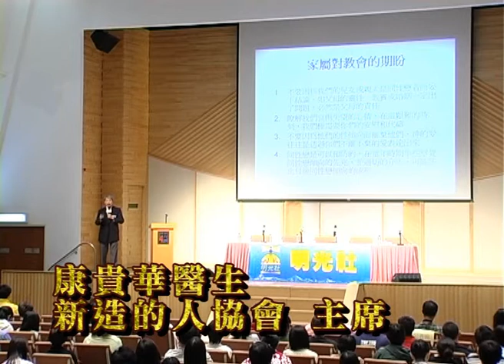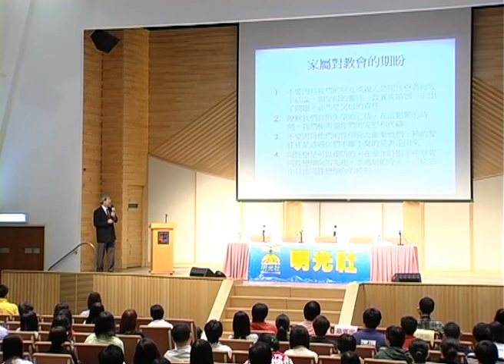同性戀者家人對教會的期盼 - 新造的人協會主席 康貴華醫生